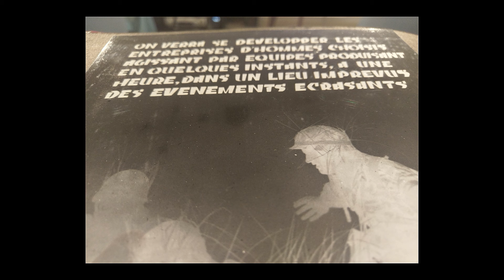Le BOUDIN chanté par les officiers du 1. REP !!!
La Légion étrangère est un mythe extrêmement vivant. Il se peut que ses missions aient changé dans les années et les décennies passées, mais la Légion est restée fidèle à elle-même. C'est toujours le même esprit qui règne dans la Légion et qui fait d’elle une troupe tout à fait particulière. Thomas Gast a humé cet esprit. Il a fait partie de la Légion étrangère pendant 17 ans, de 1985 à 2002. Ici il nous raconte son histoire.